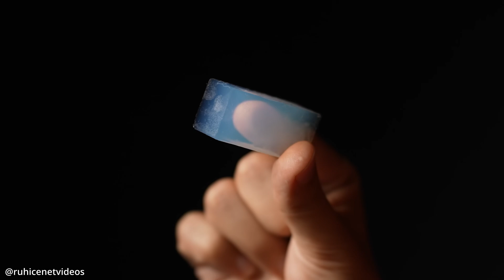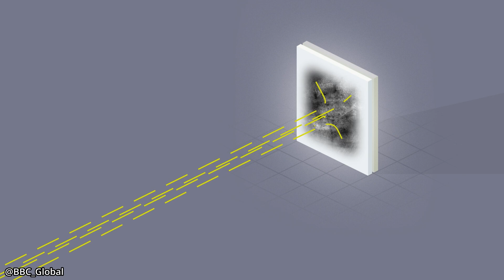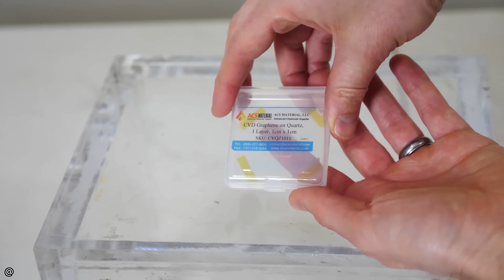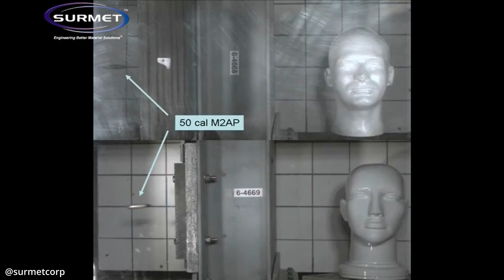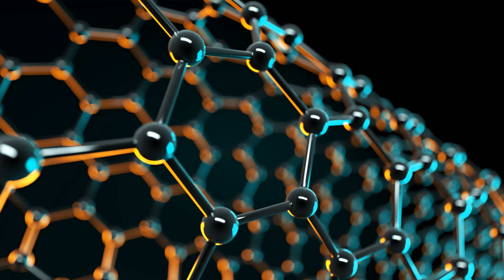15 Unbelievable Materials You Need to See!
Imagine a liquid metal that flows like water, a material so black it absorbs almost all light, or a rubber that heals itself after breaking! Science has uncovered some of the most mind-blowing materials, from super-strong spider silk to transparent aluminum and even shape-shifting matter. These strange materials are pushing the limits of what’s possible in technology, engineering, and everyday life.